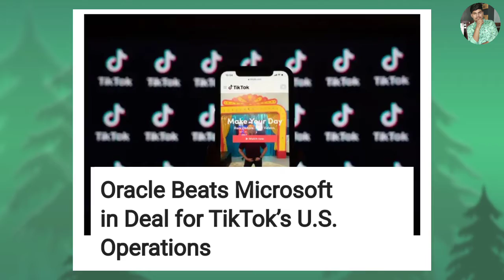Oracle Acquired TikTok - Us Unban | TikTok Comeback in india ???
Hello Guys Aaj Me Aapko Es Video Me Batane Wala Hu ki Oracle Ne TikTok Ko Acquired Kar Liya Hai Jisse Ab TikTok Us Me Unban Ho Gaya Ab Jya india Me Comeback Hoga TikTok Janne Ke Liye Video Ko Last Tak Jarur Dekhe !!!

📝TOPIC COVERS
1) Oracle Acquired TikTok - Us Unban | TikTok Comeback in india ???
2) TikTok Us Me Unban
3) TikTok Ko Oracle Ne Buy Kiya

Aadarsh Shukla